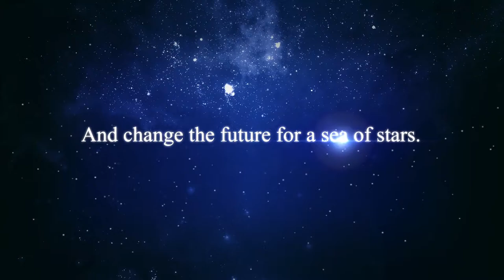STAR OCEAN First Departure R